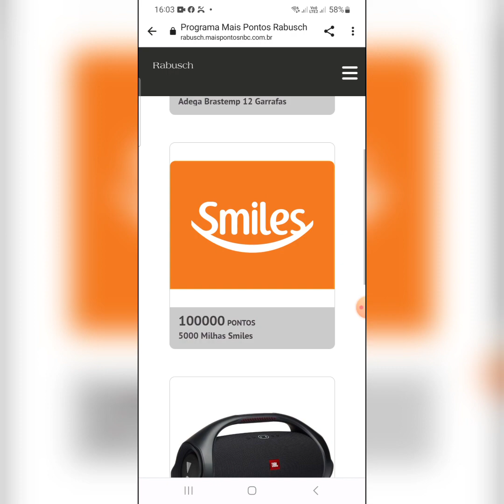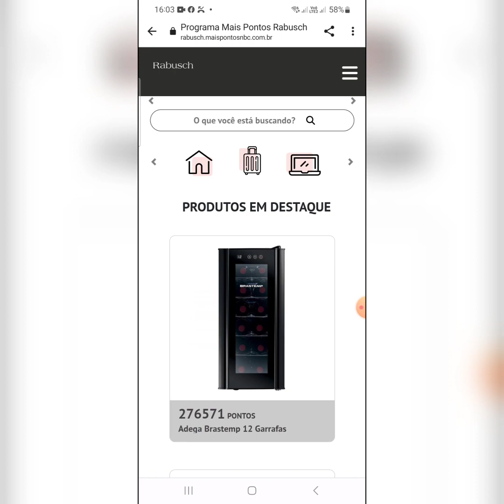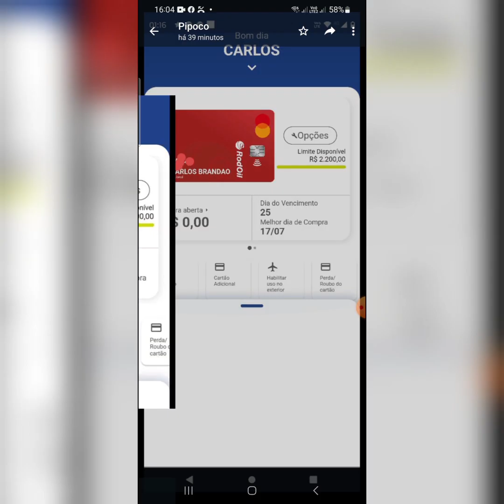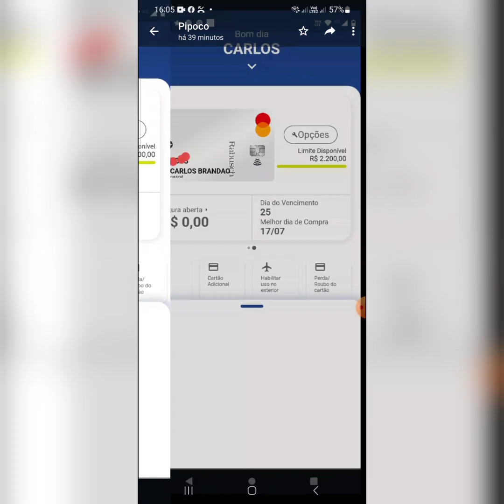URGENTE! CARTÃOS Rabusch e Rodoil tem programa de pontos enviado E-mail e pode sim ter 02 Cartãos🤑🤑